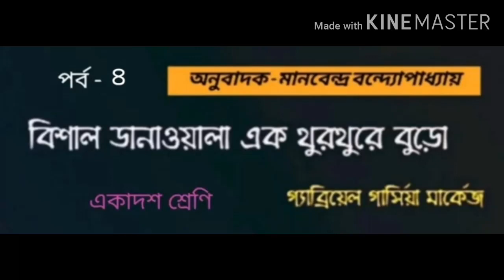Bishal Danawala Ek Thurthure Buro * বিশাল ডানাওয়ালা এক থুরথুরে বুড়ো* একাদশ শ্রেণি* পর্ব - ৪